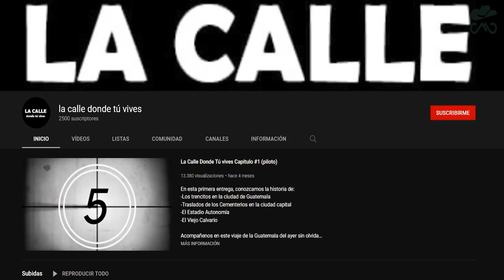La siguanaba de la parroquia, Mexicano reacciona a Leyenda Chapina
HOLA! Me llamo Mauricio o mexicanoreacciona acompáñame a ver por primera vez esta escalofriante leyenda chapina de la siguanaba ¡¡Gracias por compartir!!
CAPÍTULOS:
0:00 Introducción
1:30 Reacción
8:30 Conclusión